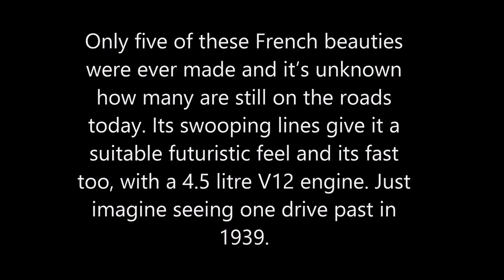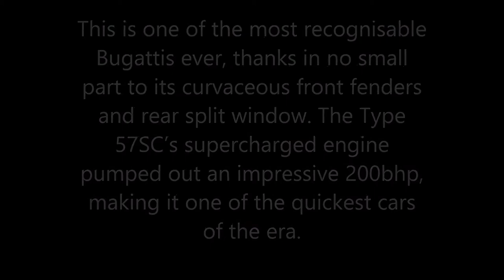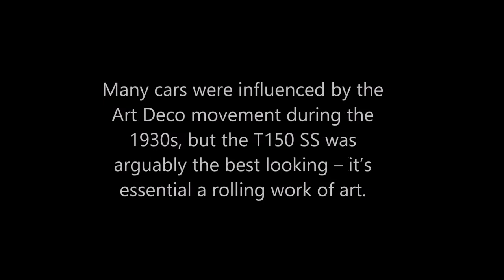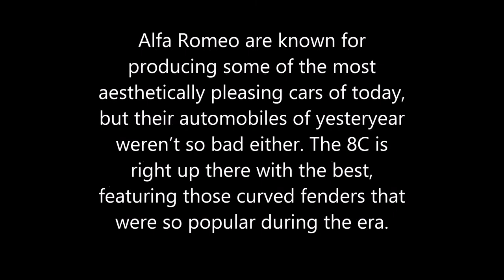10 of the Most Beautiful Cars of the 1930s, the Decade Gave Birth to Some Iconic Designs That Were A